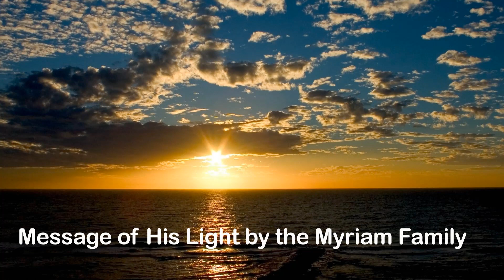JESUS CHRIST, KING OF THE UNIVERSE !